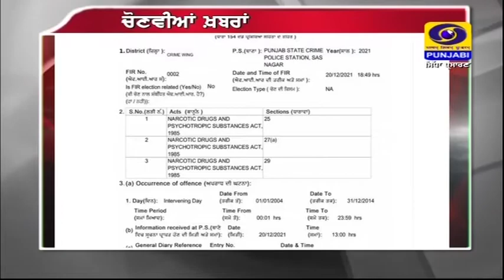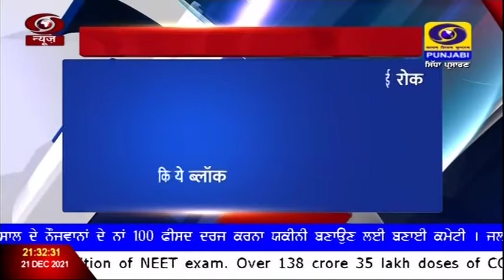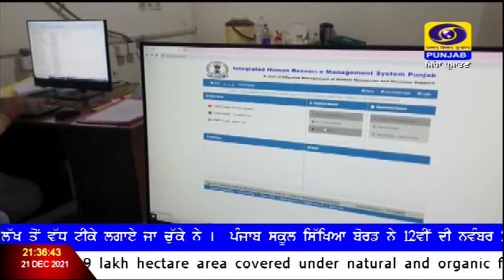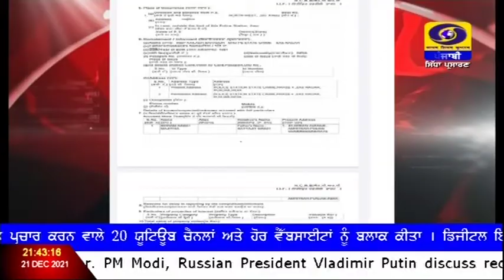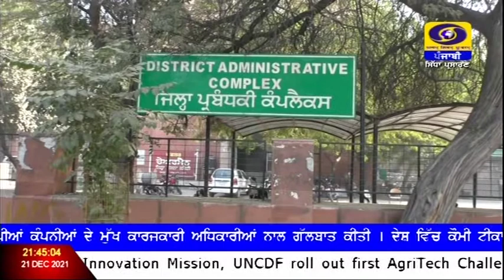9:30PM | December 21, 2021